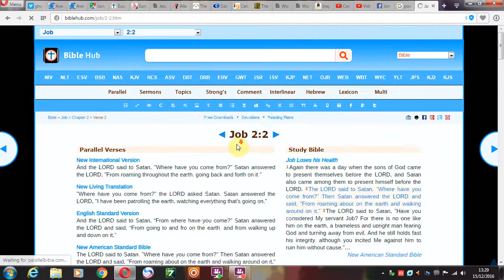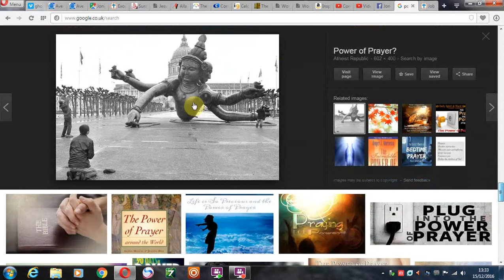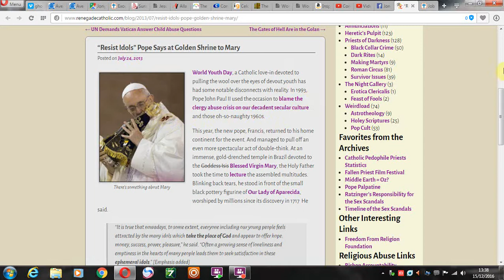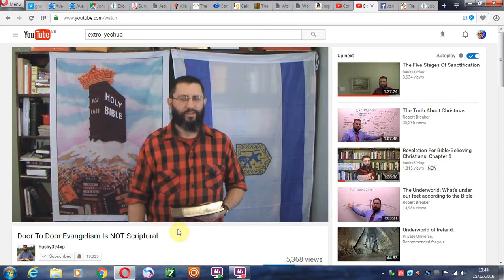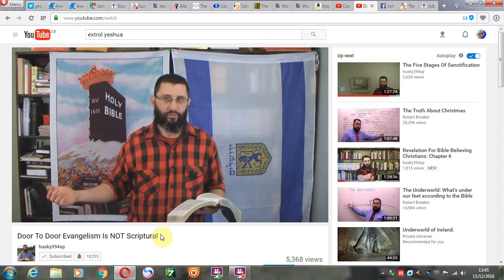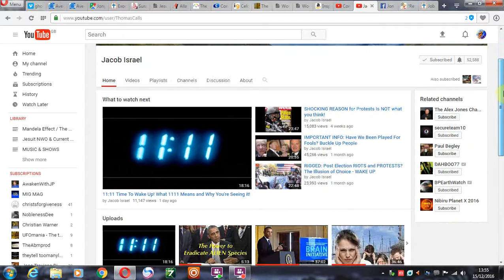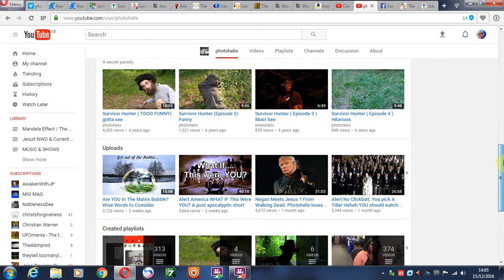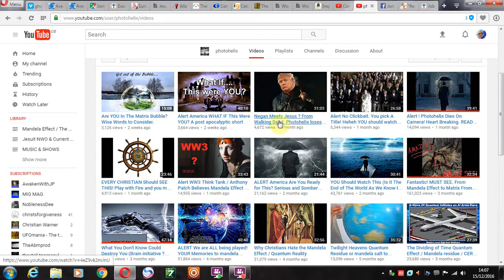Prayer: Nothing happens without the Creator's approval!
John 19:10 Then saith Pilate unto him, Speakest thou not unto me? knowest thou not that I have power to crucify thee, and have power to release thee? 11Jesus answered, Thou couldest have no power at all against me, except it were given thee from above: therefore he that delivered me unto thee hath the greater sin. 12And from thenceforth Pilate sought to release him.

Lesson: yhwh's will s done no matter what man does